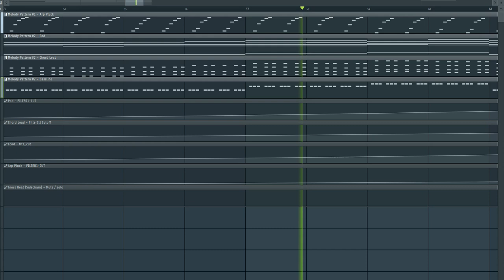Walid Jaziri - Uplifting Trance Air Song starters/142 Kits!!!!!! FREE FLPs !!!!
142 Kits! FREE FLPs !